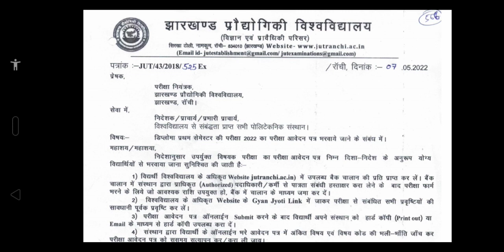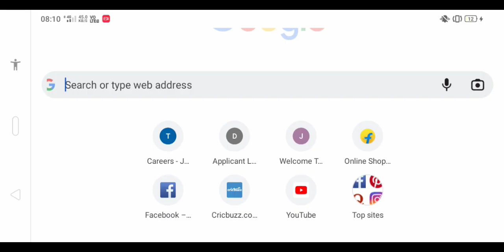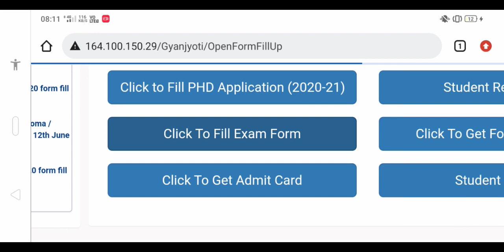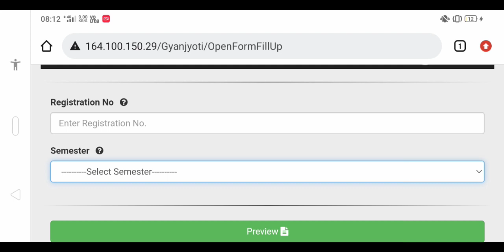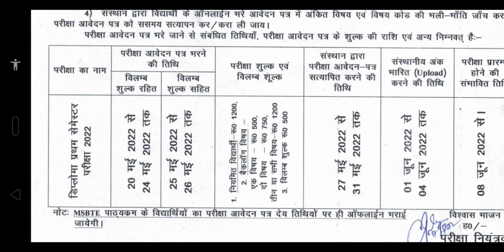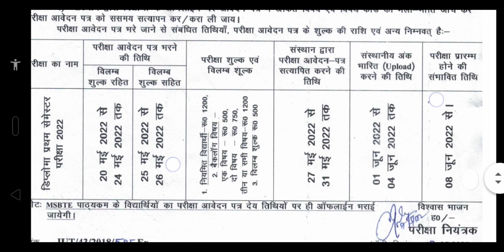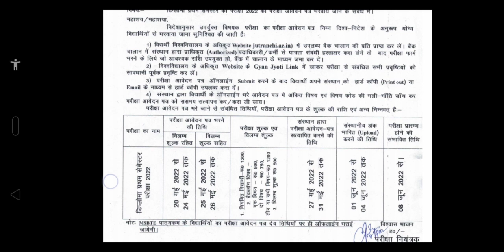Jut exam Notice/Diploma 1st sem 2022/jut exam update 2022 | JUT Jharkhand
Jamshedpur , Jharkhand